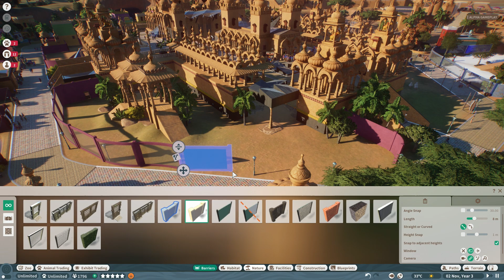Planet Zoo | 40 mins new gameplay featuring rampaging rhino and realistic weather